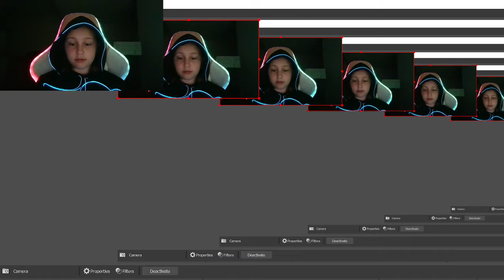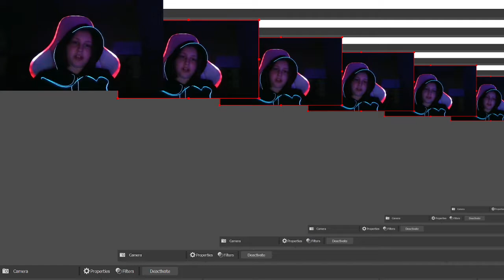Skyvillage Minecraft Halloween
Tbh this vid is kinda boring.